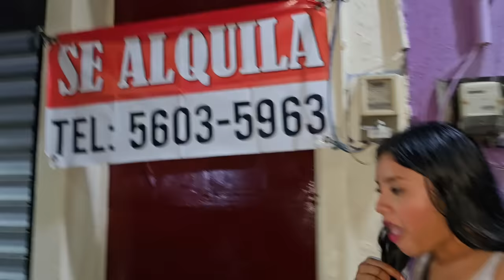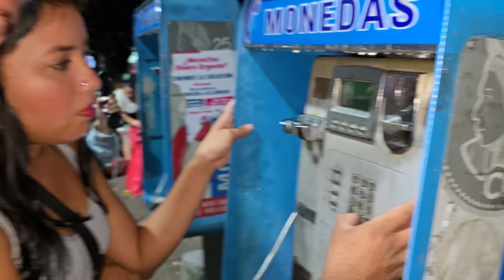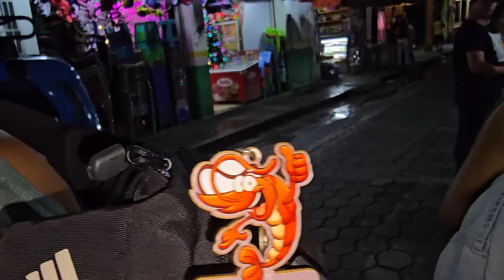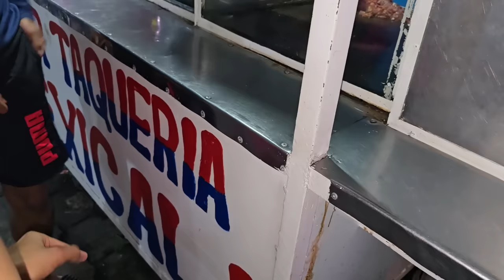😲CAMILA no conocía los TELÉFONOS públicos | 😱GABY anda desatada buscando hombres "mira lo que hizo"